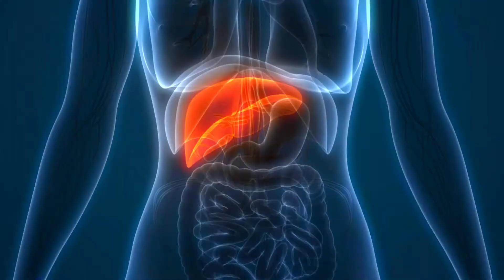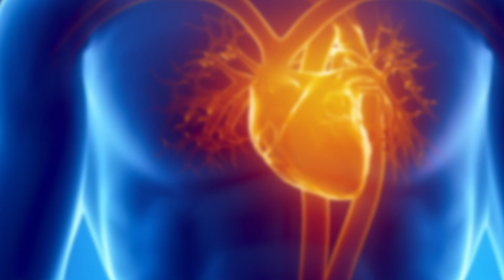Does Dietary Cholesterol Increase Blood Cholesterol Levels?